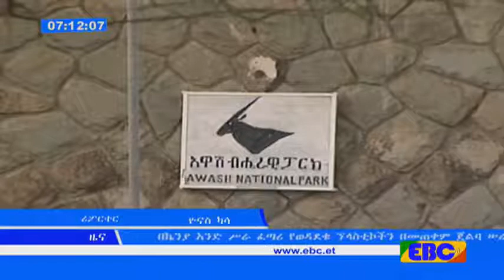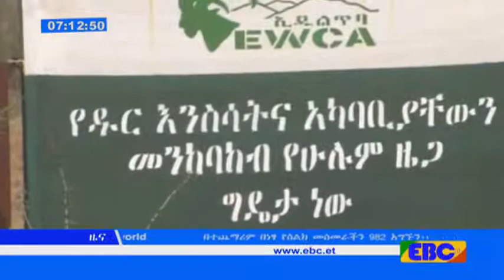Ethiopian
Ye,Ye, Yt